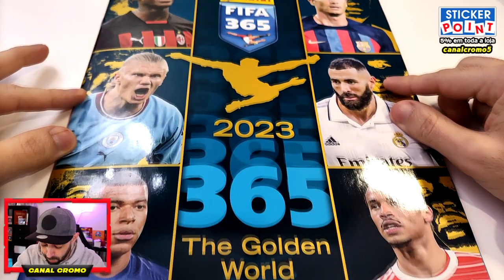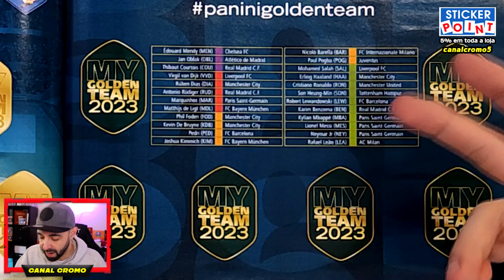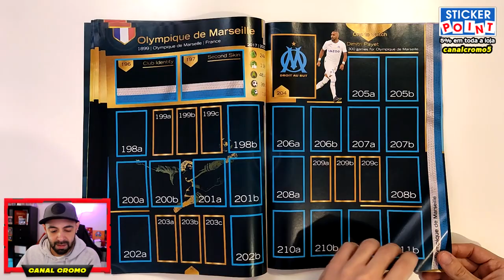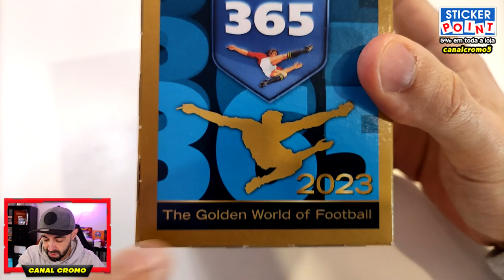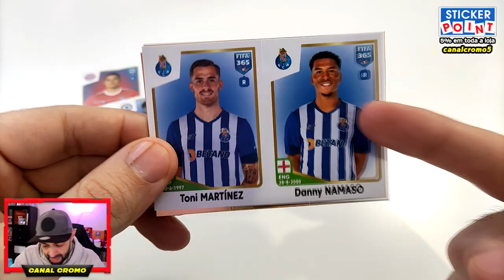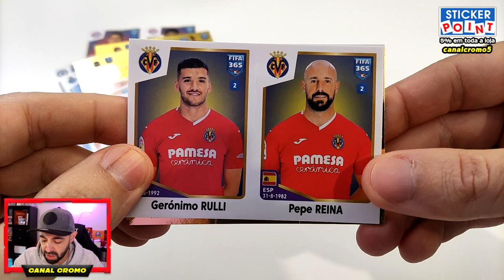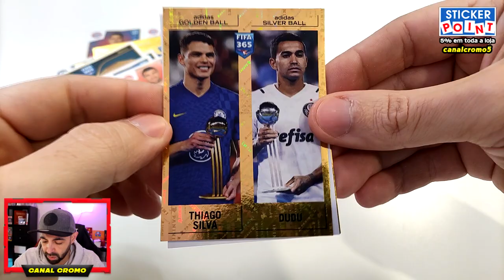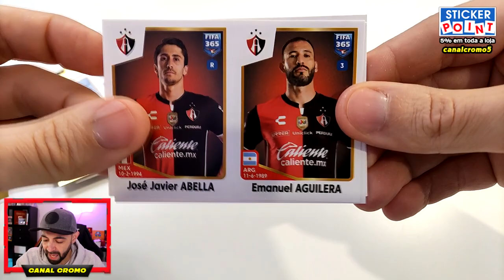*SAIU A NOVA COLEÇÃO!* Panini FIFA 365 2023! 😍 A MELHORES EQUIPAS DO MUNDO!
Saiu a nova coleção Panini FIFA 365 2023 !

Fifa 365 2023 panini stickers
fifa 365 panini 2023 album
fifa 365 2023 adrenalyn xl
fifa 365 2023 cromos
figurinhas fifa 365 2023